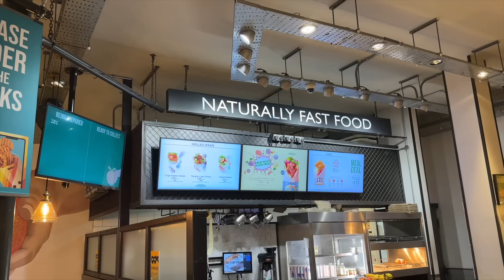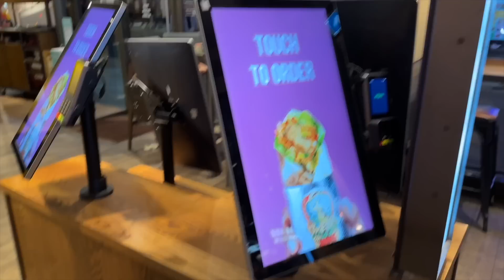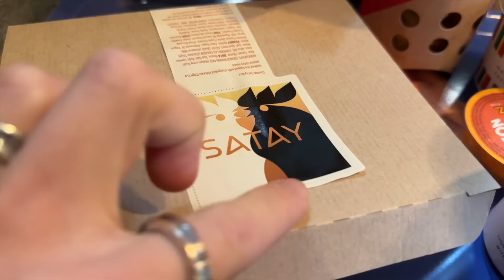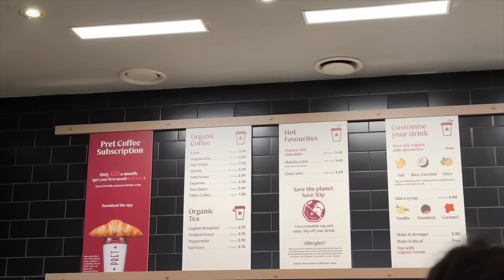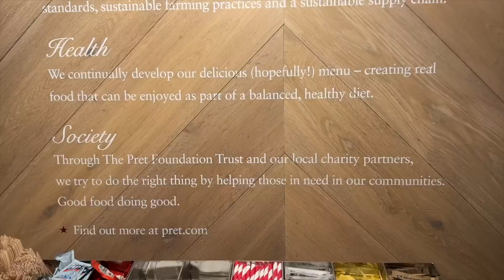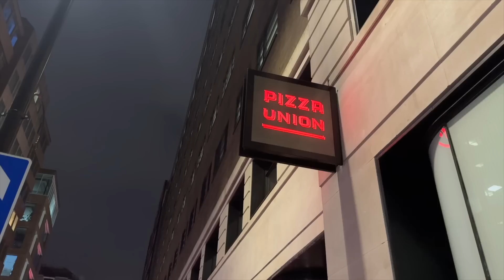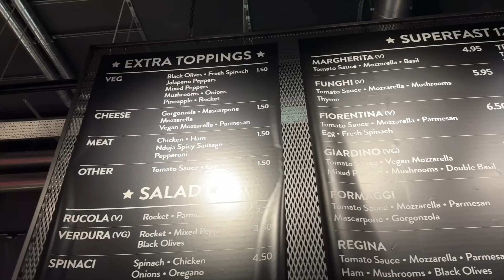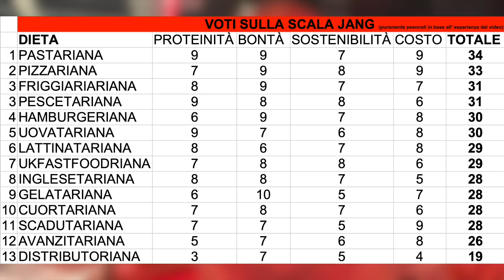24H SOLO FAST FOOD INGLESI a LONDRA per 24h | La pizza più economica 🍕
💸 SUPPORTAMI ACQUISTANDO SU AMAZON TRAMITE IL MIO